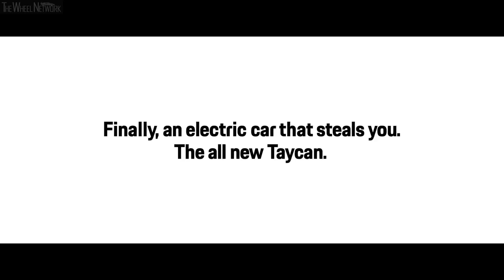"The Heist" – Porsche's first Super Bowl ad in 23 years [Extended cut]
For the first time since 1997, a Porsche TV commercial will be broadcast during the U.S. Super Bowl on 2 February 2020. The game is amongst the most watched TV events of the year. To spotlight the market launch of the new Taycan, the 60-second commercial shows an exciting chase between the first fully electric Porsche and almost a dozen iconic Porsche cars.

The main focus of this commercial, entitled “The Heist”, is entertaining viewers. However, typically for the brand, motorsport also plays a part. The TV commercial was shot in Germany in mid-November 2019 in locations including Heidelberg, the Black Forest and Stuttgart-Zuffenhausen. Many of the racing cars, road vehicles and other "treasures" in the clip form part of the Porsche Museum collection, and the museum is where the chase portrayed in the commercial begins. Protagonists include the legendary 917 K racing car, the 918 Spyder hybrid super sports car and the iconic Porsche 911, shown featuring modifications for stunt manoeuvres permitted on private roads.

Addressing new target groups in particular
Porsche is heralding the era of electric mobility with the Taycan. Consequently, the sports car manufacturer is also addressing new audiences. The Super Bowl commercial is intended to play a part in this communication. “The Super Bowl is famous as a TV event far beyond North America and it represents a perfect platform to reach new fans. Our commercial links many elements that make up Porsche: sportiness, emotion, and also a touch of humour, something that is typical for how we communicate in general,” says Oliver Hoffmann, Director Marketing Communications at Porsche.

The one-minute Superbowl commercial will be broadcast during the game at Hard Rock Stadium in Miami on 2 February.

Porsche Taycan Turbo S Specifications:
▪ Length/width/height/wheelbase – 195.4/77.4/54.3/114.2 in (4,963/1,966/1,381/2,900 mm)
▪ Kerb weight – 5,121 lb (2,295 kg)
▪ Engine – 2 electric motors
▪ Max output – 616 hp (460 kW) / 750 hp (560 kW) with overboost
0-1/4 mile (0-400 meters) – 10.8 seconds
▪ Top speed – 161 mph (260 km/h)
▪ Driving range – 412 km (WLTP)
▪ Energy consumption – 26.9 kWh/100km combined (WLTP)
▪ Charge Time, 5-80% SoC @ 9.6 kW – 10.5 hours
▪ Charge Time, 5-80% SoC @ 50 kW – 93 minutes
▪ Charge Time, 5-80% SoC @ 270 kW – 22.5 minutes